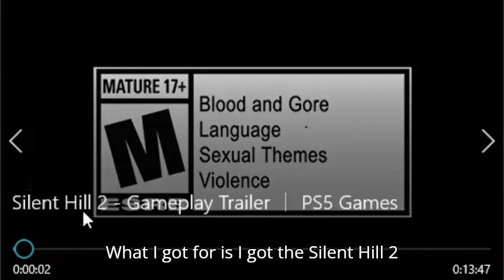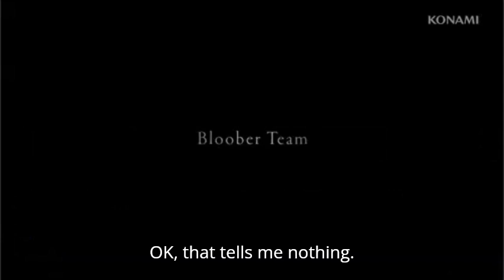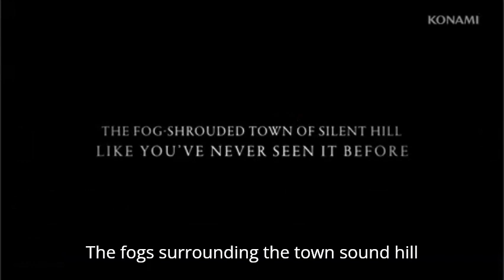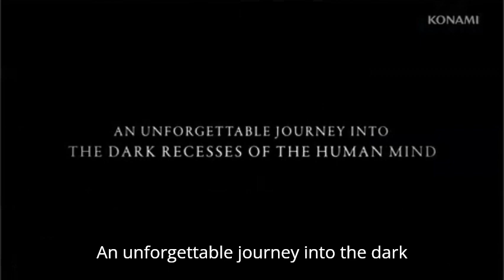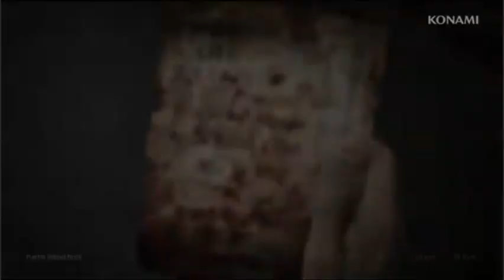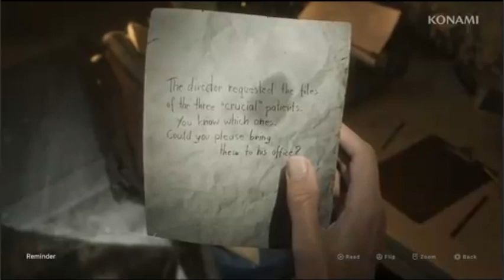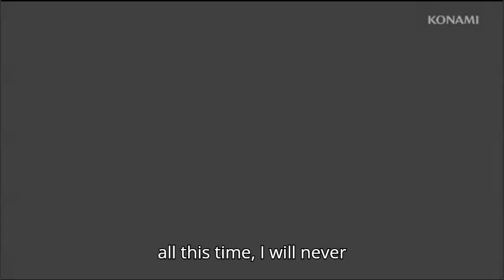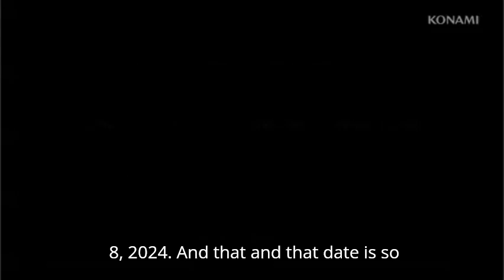in my restless dreams i see that remake nesmam1985 reacts to the sh2 r gameplay trailer